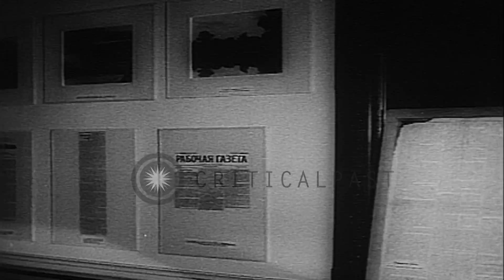Soviet Premier Nikita Khrushchev with Bordeaux Mayor Jacques Chaban-Delmas in Bor...HD Stock Footage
Soviet Premier Nikita Khrushchev with Bordeaux Mayor Jacques Chaban-Delmas in Bordeaux, France.

Nikita Khrushchev with others makes a pilgrimage to the apartment where Lenin lived in exile before the Russian Revolution in Bordeaux, France. A photo of Lenin. Large crowd gathers. Khrushchev's motorcade on street. Khrushchev is guest of the Mayor of Bordeaux, Jacques Chaban-Delmas. Khrushchev takes a sheep in his lap from a woman. Location: Bordeaux France. Date: March 28, 1960.

57,000+ broadcast-quality historic clips for immediate download.